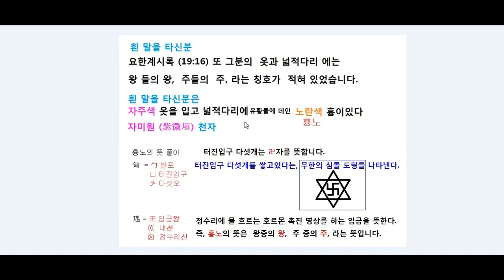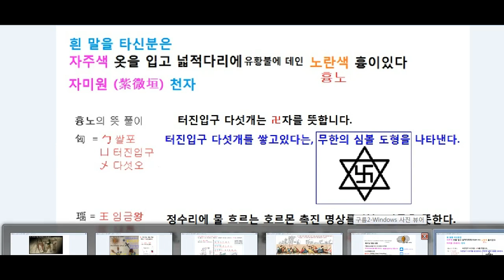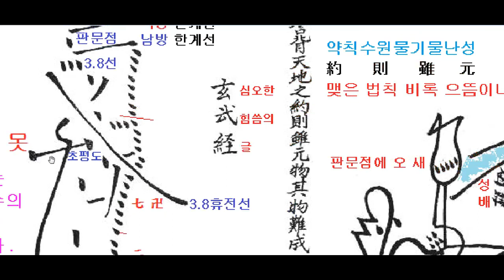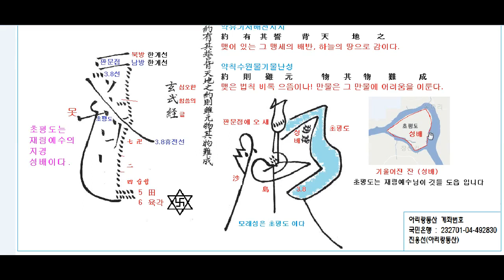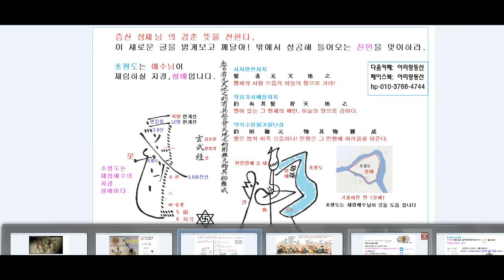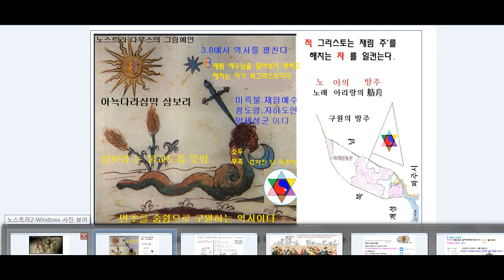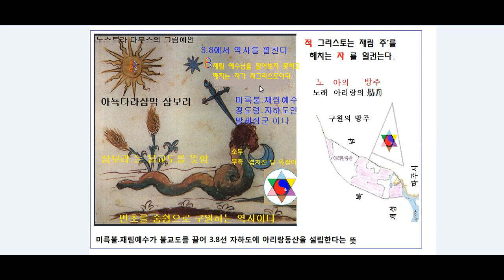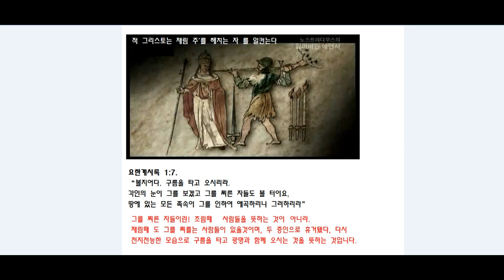재림예수님의 증표가 주요종교 경전에 있습니다.